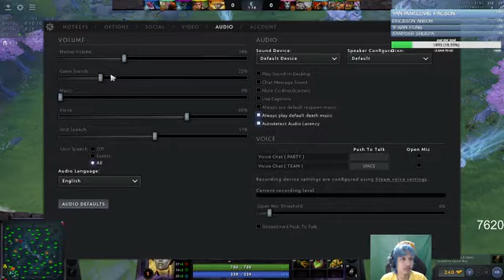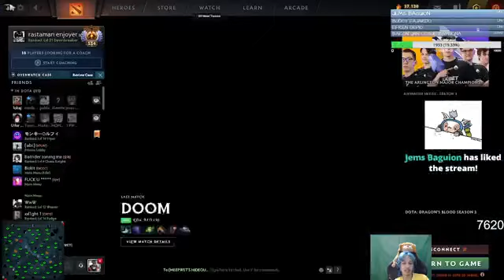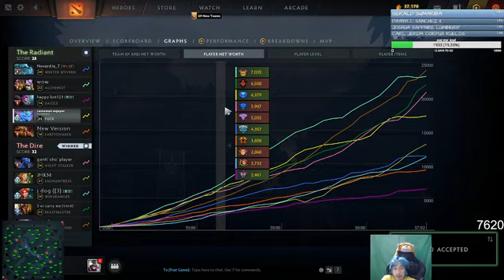evening dotes t1 topson ana main account 7600 mmr